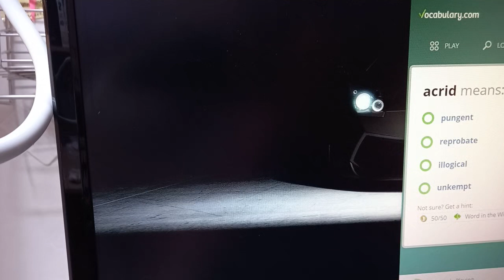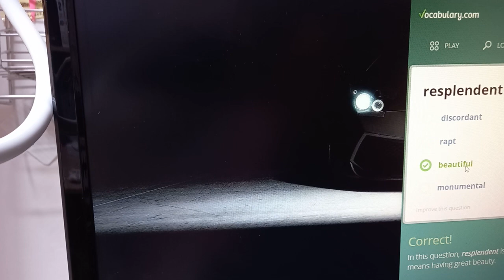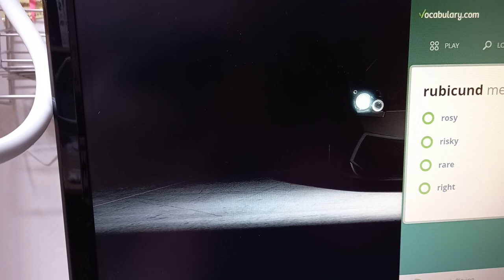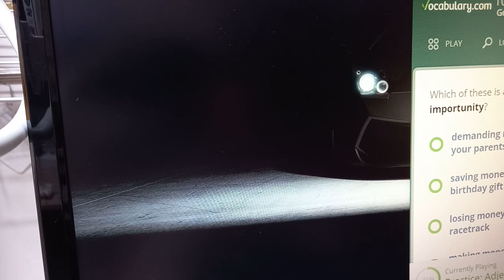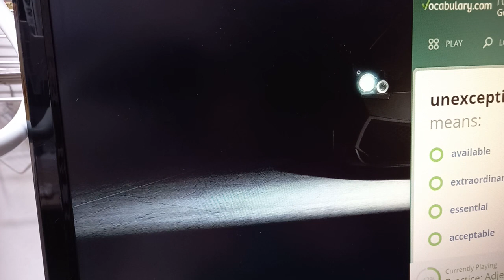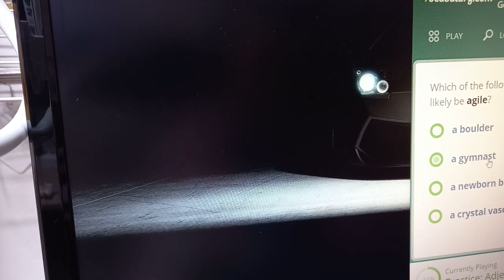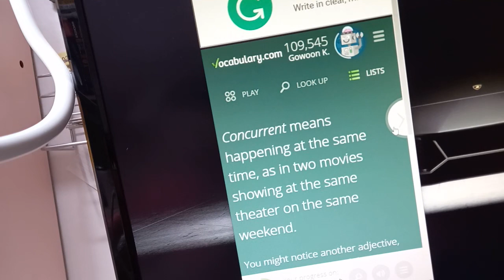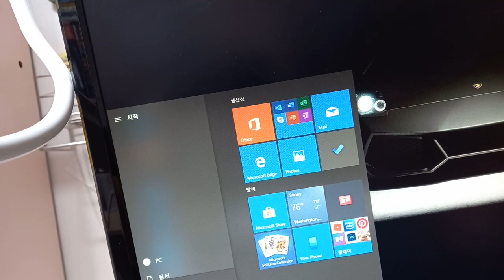9 November 2020